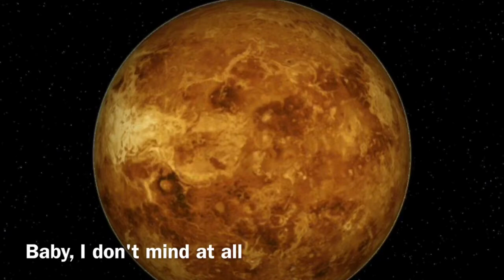It's cool, who cares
Temporary video until the album comes out.